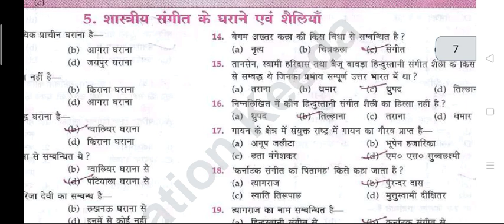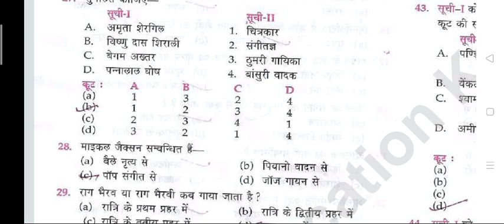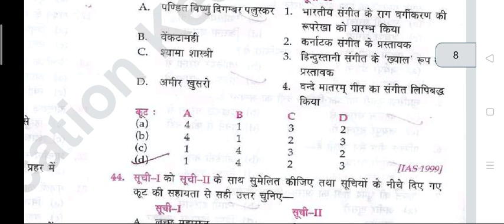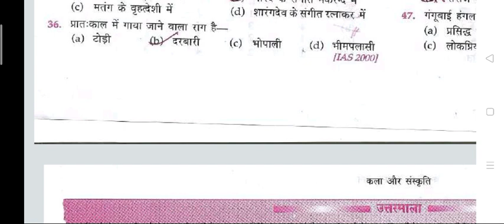कला और संस्कृति ऑब्जेक्टिव क्वेश्चंस| शास्त्रीय संगीत के घर आने एवं शैलियां| बाघ यंत्र और उनके वादक